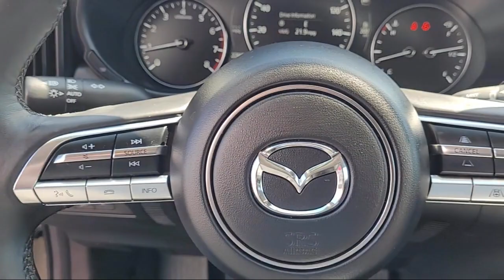2023 Mazda CX-50 2.5 Turbo Premium Plus Package Sport Utility Roseville Sacramento Citrus Heights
2023 Mazda CX-50 2.5 Turbo Premium Plus Package Sport Utility Stock Number: U1794 Vin:7MMVABEY9PN107123.

Mazda Roseville
830 Automall Dr